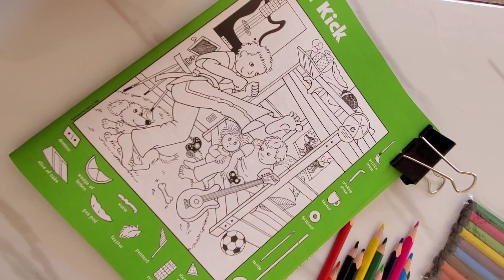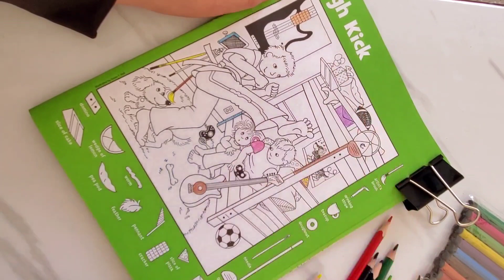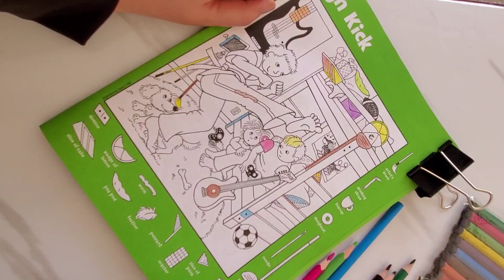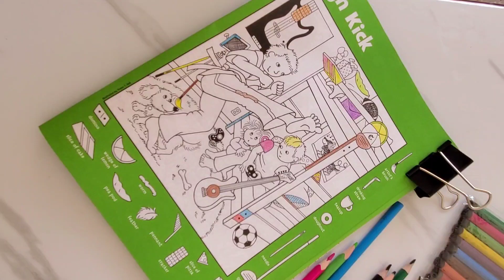Highlight Hidden Pictures | Hidden Objects In Picture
Hidden Objects Games | Hidden Objects In Picture

Hidden Objects
Hidden Objects Games
Hidden Objects In Pictures
Lets Find Together
Games
Puzzling Fun
Puzzle
Highlights Hidden Pictures